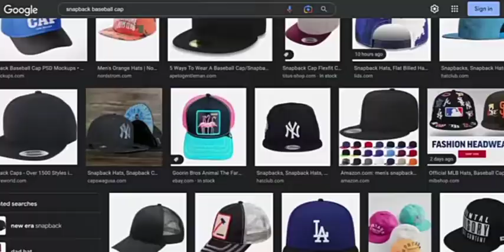IS THIS the GUY and GIRL THE TOW TRUCK DRIVER SAW???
is this the GUY and GIRL THE TOW TRUCK DRIVER SAW?? awp kielyrodni the description looks very close to what he said about both of them.. is this who he saw???
God bless and bless others 💪👍🙏